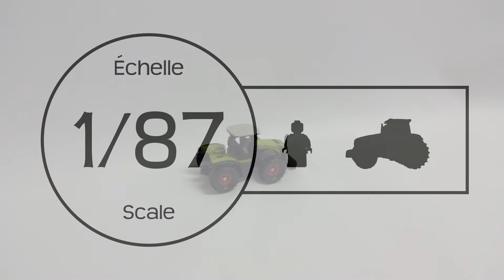Mini tracteur Claas Xerion 5000 en jouet, environ 1/87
Mini tracteur Claas Xerion 5000 en jouet, d'échelle 1/87, ce qui signifie que le tracteur est 87 fois plus petit que le vrai.

Malgré sa petite taille, ce tracteur démontre un grand nombre de petits détails et est très léger dû à son recouvrement en plastique.

Âge : 3+
Fabricant : Siku
Matériel : Plastique
Échelle : 1/87
Attache : Euro

Crédits musicaux ♪
Killing With Kindness - Jingle Punks

Bienvenue sur la chaîne d’Elliot Club.Com, le site des vrais jouets pour garçons !
Elliot Club est un site offrant une gamme complète de plus de 500 modèles de jouets spécialisés de différentes catégories, telles que la machinerie agricole, industrielle et forestière, en plus de divers jouets extérieurs.